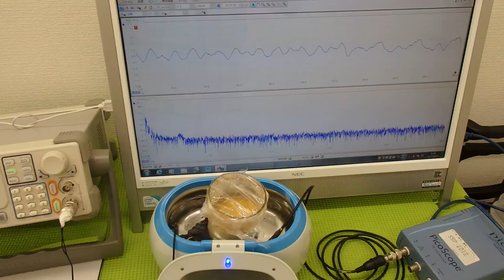超音波の発振制御システム ultrasonic-labo